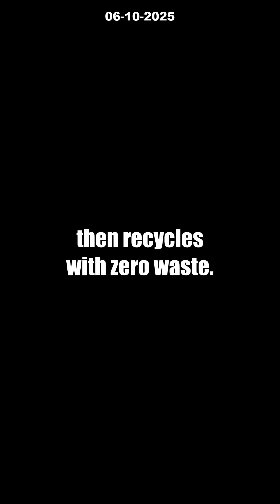7 INSANE New Uses for Foldable, Recyclable Polymers [Future Tech Revealed]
What if your phone case could heal itself or recycle with zero waste? Discover the unbelievable potential of foldable, fully recyclable polymers in this mind-blowing video! A team of top chemists, including Nobel laureate Ben Feringa, just developed the world’s first synthetic helical polymer that folds, repairs, and recycles—completely revolutionizing the future of smart materials.

Learn how these innovative polymers, made from disulfides and amino acids, mimic nature’s folding power while being entirely manmade and eco-friendly. From self-repairing electronics to sustainable, adaptable plastics, see how this breakthrough—recently published in Nature Chemistry—could change the world. Don’t miss out on this epic leap toward sustainable, smart technology.

👉 If you could reinvent any product with this tech, what would it be?